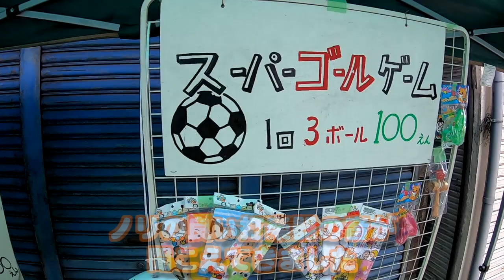【店員さん裏取引】お祭りのくじ引きの景品で起きたハプニングとは…。金魚すくい、ボールすくい、ダーツなど多数撮影中の闇営業【しほりみチャンネル】